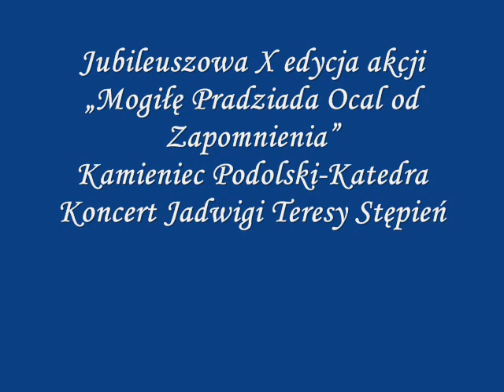Jadwiga Teresa Stępień / Kamieniec Podolski / Katedra / „Mogiłę Pradziada Ocal od Zapomnienia”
Jubileuszowa X edycja akcji „Mogiłę Pradziada Ocal od Zapomnienia”
Katedra w Kamieńcu Podolskim - Koncert Jadwigi Teresy Stępień i Dariusza Domagalskiego
bis:
Felicjan Szopski - hejze ino, fijołecku leśny
Pieśń dedykowana mojej Mateńce, urodzonej w Chudykowcach - powiat Borszczów, województwo Tarnopolskie.

Całe moje dorosłe życie marzyłam, aby stanąć na ziemi, tak bliskiej mojej Mateńce...Nie wiedziałam, że zdarzy się to dzięki bardzo wielu BOŻYM LUDZIOM w 2019 r.!
Dziś dzielę się filmikem... który jest dowodem na to, że Nasz Kochany Ojciec Niebieski czuwa nad naszym życiem...
WSPOMNIENIE KOLONII CHUDYKOWCE... TAM KIEDYŚ NA WZGÓRZACH STAŁY DOMY DZIADKA JÓZEFA ŁABUZA. TAM BABCIA FRANCISZKA RWAŁA ZĘBY PANI NATALII około 1938 roku... ... tam w DNIESTRZE KĄPAŁA SIĘ MOJA 5 LETNIA MATUSIA.
na filmiku dałam zdjęcie dziś już ponad 87 letniej Pani Natalii.
DZIĘKUJĘ ZA WZRUSZENIA...
TO DLA MEGO ŻYCIA NAJCENNIEJSZY PREZENT... i od Pani Krystyny Piosik - dyrektor Szkoły Podstawowej im. Mikołaja Kopernika w Miliczu , dzięki której miałam zaszczyt uczestniczyć w tak bardzo potrzebnej dla nas akcji, która jest dziełem Grażyny Orłowskiej-Sondej - Prezes Fundacji "Studio Wschód", i od Pana Antoniego - kierowcy Biskupa Kamieńca Podolskiego Leona Dubrawskiego, który mnie zawiózł 15 lipca do wioseczki Chudykowce... To dzięki także dzięki  Любов Фенюк, trafiłam do Kolonii Chudykowce... i usłyszałam opowieści o mojej Babci Franciszce... od PANI NATALII
Niech DOBRO do każdego z Nich zawsze wraca... wdzięczna Jadwiga Teresa Stępień z Mateńką Stanisławą Stępień z domu Łabuz... urodzonej w 1934 roku w Kolonii Chudykowce powiat Borszczów województwo Tarnopol.
Ювілейне 10-е видання кампанії "Могиле-Прадяда врятуйся від забуття"
Собор у Камієнці Подольському - Концерт Ядвіги Терези Стєпінь та Даріуша Домагальського
біс:
Felicjan Szopski - heye ino, ліс у Fijołecko
Пісня, присвячена моєму Матенце, що народився в Худиківці - Борщівський повіт, Тарнопольське воєводство.

Я все своє доросле життя мріяв стояти на землі, так близько до мого Mateńce ... Я не знав, що це станеться завдяки багатьом БОЖИМ людям w 2019!
Сьогодні я ділюсь відео ... що є доказом того, що наш улюблений Небесний Батько стежить за нашим життям ...
ПАМЯТЬ КОЛОНІЙ ЧУДИКОВА ... НА ХОЛЯХ ДІТИ ДЖЕЗЕФ ЧАБУЗЬКИХ ДІТЕЙ ... Є ЗЕМЛІ ДРУЗІВ ГРАНДМАТЕРСЬКИХ ЗВ'ЯТІВ НАТАЛІЇ близько 1938 року ... ... там у день 5-го дня 5-го дня
на відео я сьогодні подарував фотографію понад 87 років пані Наталії .
ДЯКУЮ ЗА ВАС ...
ЦЕ НАЙБІЛЬШЕ ПОДАРУНОК ДЛЯ МОГО ЖИТТЯ ... та від Кристини Піосик - директора початкової школи Миколая Коперника в Мілічі, завдяки якому я мав честь брати участь у настільки потрібній нам акції, яка є роботою Гражіни Орловської-Сондей - президента Фонду «Студія Wschód»,  і від пана Антонія - водія єпископа Кам'янця Подільського Леона Дубравського, який 15 липня загнав мене до села Худиківці ... Саме завдяки Любов Фенюк я приїхав до Колонії Чудиковце ... і почув історії про мою бабусю Францишку ... від MRS NATALIA

Нехай ДОБРИЙ завжди буде повернутий кожному з них ... вдячна Ядвіга Тереза Стєпінь з Матенькою Станіславою Стєпієнь Lабуз ... народилася в 1935 році в Колонії Худиківці, Борщівський повіт, Тарнопольська провінція.